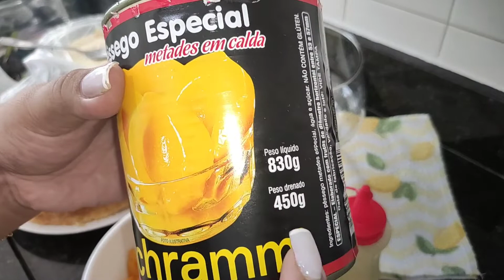Sobremesa de Pêssego na Taça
Deixo hoje aqui registrado nesse vídeo, a forma como eu fiz essa
de-li-ci-o-sa Sobremesa de Pêssego na Taça, sugestão simples, prática, extremamente saborosa, feita com ingredientes de fácil acesso! Camadas de creme belga, pêssego em calda e massinha de bolo! Lembrando que você pode substituir qualquer componente dessa sobremesa pelo ingrediente que você gostar mais! Meu papel aqui é sugerir e animar vocês á fazerem uma sobremesa legal! Espero que gostem do vídeo!

Grande Abraço e Deus Abençoe

..."Seja forte e corajoso! Não fique desanimado, nem tenha medo, porque Eu, o SENHOR, seu Deus, estarei com você em qualquer lugar para onde você for!"...
Josué 1.9